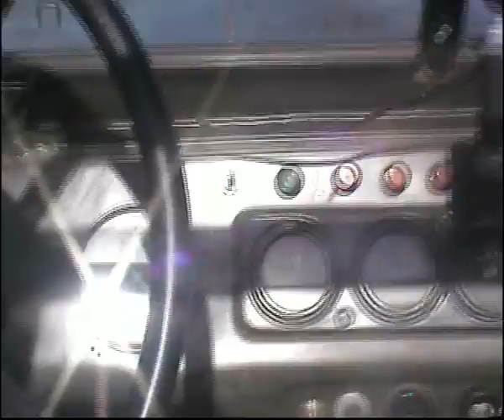Borneo 2009! Ford Capri i UAZ Wilcze laski 2009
Jedziemy do bornego sulinowa.